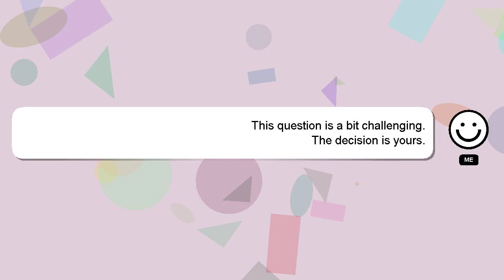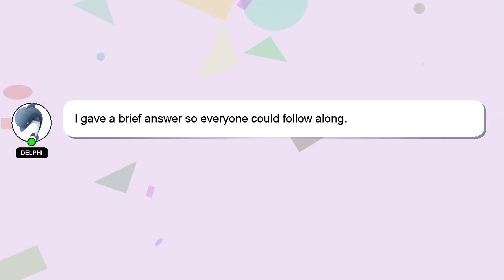C++ : Copy directory content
C++ directory content : Copy